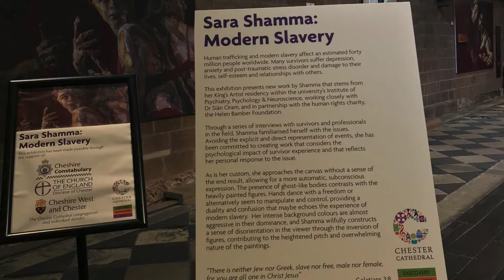Sara Shamma at Chester Cathedral on Modern Slavery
‘SARA SHAMMA: MODERN SLAVERY’ CHESTER CATHEDRAL
Solo show curated by Kathleen Soriano
10 October 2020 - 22 October 2020
Sara Shamma: Modern Slavery, an exhibition of paintings by London-based Syrian artist Sara Shamma, will be shown in Chester Cathedral’s Chapter House this October. The exhibition came out of Shamma’s 2019, research-focussed residency at King’s College London, where she was based within the Institute of Psychiatry, Psychology & Neuroscience (IoPPN), working closely with Dr Siân Oram and in partnership with the Helen Bamber Foundation. Today, it is estimated that human trafficking and modern slavery affects an estimated 40 million people worldwide. As part of her residency Shamma conducted interviews with women who have lived experience of modern slavery, as well as with academics and experts in the field. The resulting figurative work considers the meaning of survival, endurance and recovery from the survivors’ perspectives. The exhibition Sara Shamma: Modern Slavery at Chester Cathedral (coinciding with Anti-Slavery Day on 18 October) draws attention, through a series of large-scale paintings and oil sketches, to the global issue of Modern Slavery. The exhibition is supported by: Cheshire Constabulary, Chester Cathedral congregation, The Diocese of Chester, Cheshire West and Chester Council and individual donors. Sara Shamma: Modern Slavery was first shown at Bush House, King’s College London from 1 October until 22 November 2019. Curated by Kathleen Soriano
Sara Shamma: Modern Slavery
Saturday 10 October – Thursday 22 October 2020
Free entry
Open normal Cathedral hours